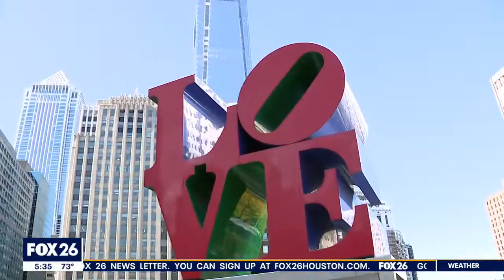Look back on FOX 26's visit to Philadelphia during 2022 World Series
FOX 26's Ruben Dominguez and Sally MacDonald were in Philadelphia covering the World Series and discovered why in fact it's described as "the city of brotherly love."